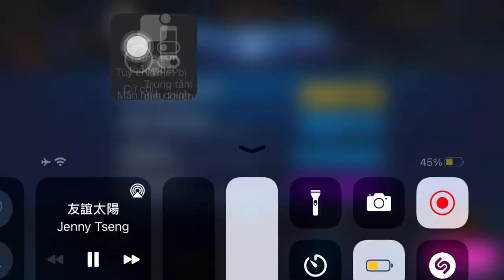Scarlet Witch - Dr Strange: Multiverse Of Madness - ABX/ Universal-Hero-Female - Marvel Future Fight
Scarlet Witch - Dr Strange: Multiverse Of Madness
Using 8 urus - rocking with a 0.9% Ctp of Rage
13% pierce from cards
Song :  友誼太陽/You Yi Tai Yang - Jenny Tseng - Cantonese / Hongkong